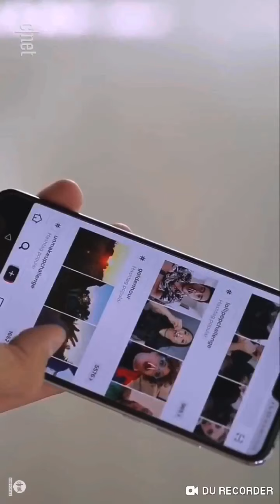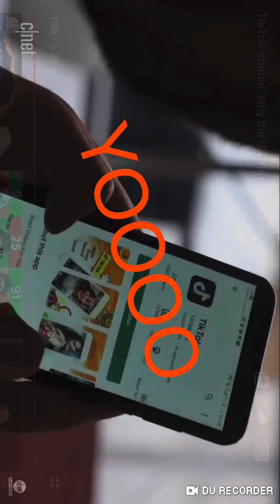TIK TOK CANCELED!!!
Chineser’s spy’n on us!!!